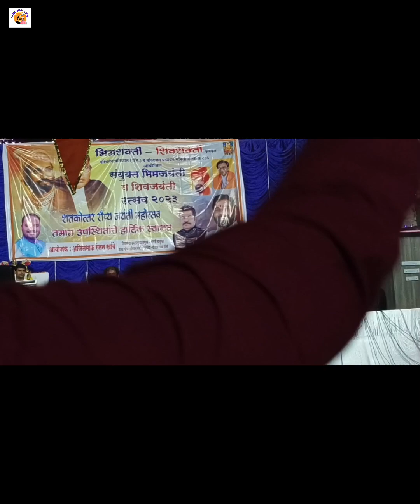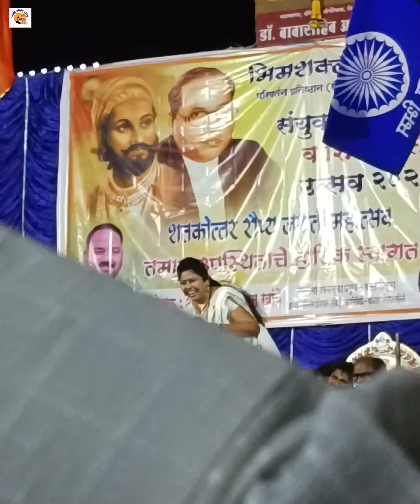प्रेम धांदे विरुद्ध सुहासिनी शिंदे कव्वाली चा जंगी मुकाबला |Bhim Jaynti 132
डॉ. बाबासाहेब आंबेडकर यांच्या १३२जयंती निमित्त खास कव्वाली चा जंगी मुकाबला प्रेम धांदे विरुद्ध सुहासिनी शिंदे